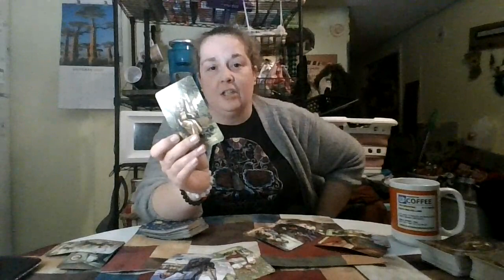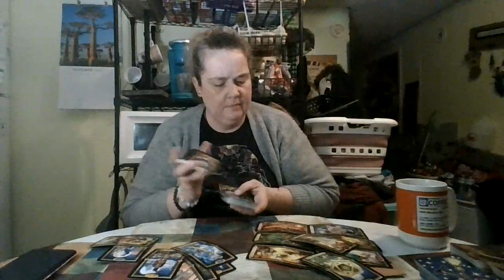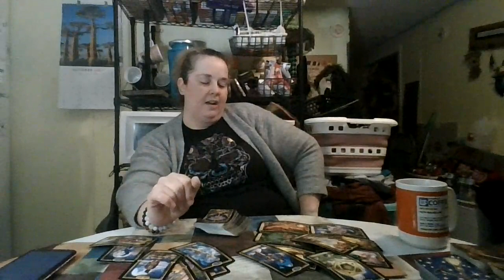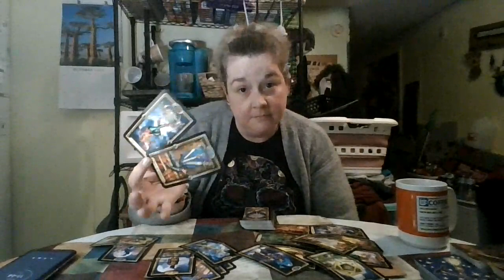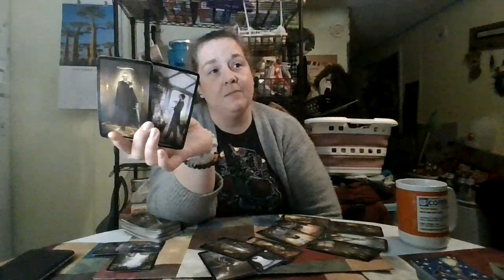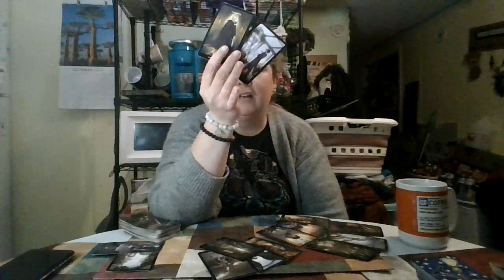Weekly Top and Bottom: October 5th-11th, 2021 (ALL SIGNS... TIME STAMPED BELOW)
Libra 02:04, Scorpio 09:32, Sagittarius 18:50, Capricorn 27:21, Aquarius 36:00, Pisces 42:06, Aries 54:43, Taurus 01:03:38, Gemini 01:12:38, Cancer 01:26:30, Leo 01:36:52, Virgo 01:47:00